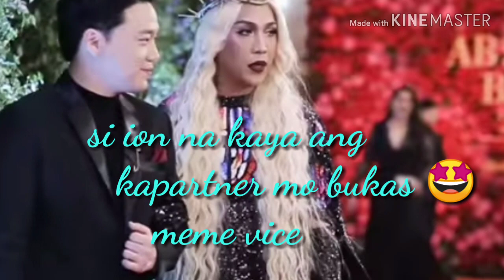abs-cbn ball Sept13 2019/exiting to aattend paba sila sa ball?)